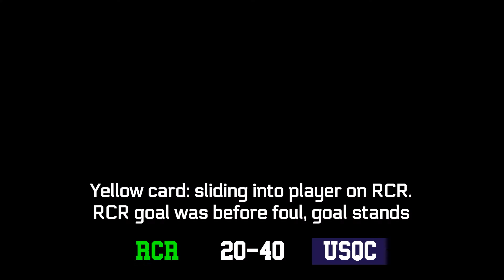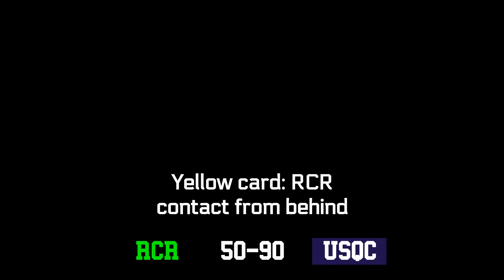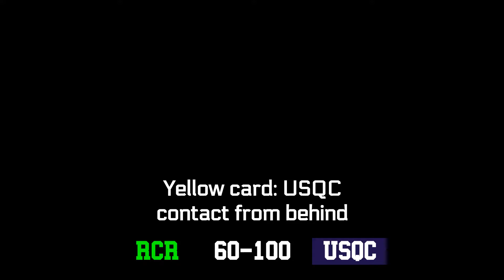NWRC2017 - Rain City Raptors vs Utah State Quidditch Club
USQ Northwest Regional Championship 2017
Kennewick, WA

Matchup: Rain City Raptors vs Utah State Quidditch Club
Final Score: RCR 100-190* USQC